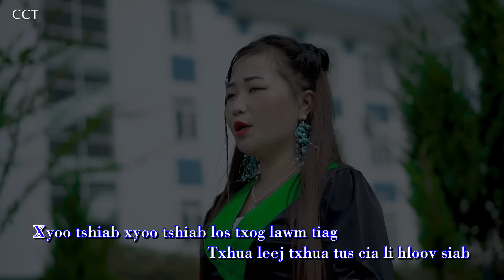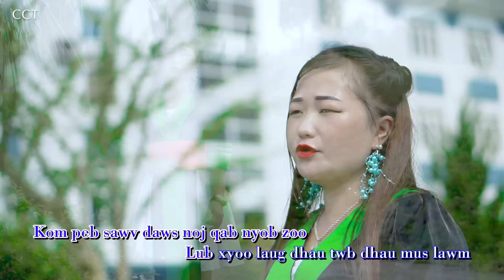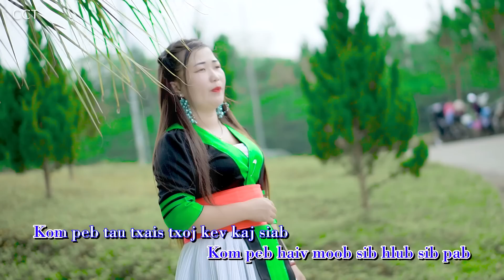Xyoo Tshiab Los Txog Lawm Tiag - NKAUJ NTSEEG TAWM TSHIAB (N.NumXyooj) 2022-2023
Txwv tsis pub DOWNLOAD mus tso lwm tshooj YOUTUBE, coj mus tso tawm suab rau hauv FACEBOOK page, u
leej twg yuam cai txhob tu siab, ua tsaug.

Thanks to all the singer, the mucian, the producers and the supporters.